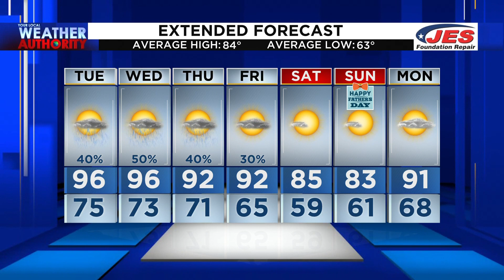June 13, 2022 Nighttime Forecast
Better have that umbrella with you this week!